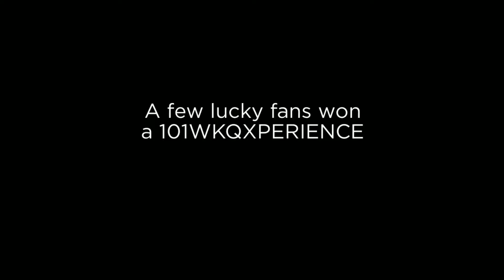Young the Giant BB 1080p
Members of Young the Giant band enjoying an AMAZING backstage Bottle & Bottega  painting party with 101 WKQX PIQNIQ contest winners on June 24, 2016.